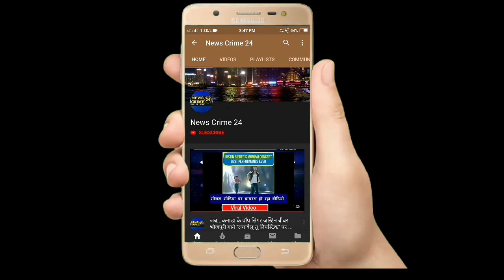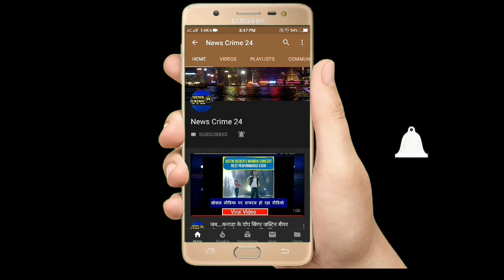Sheikhpura में दो साइबर ठग को Police ने धर दबोचा | Bihar News | News Crime 24